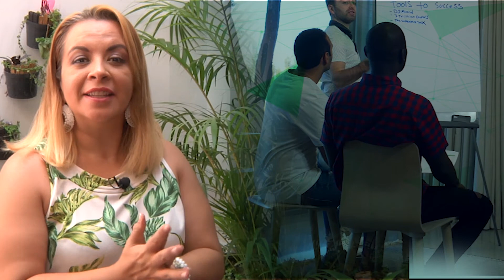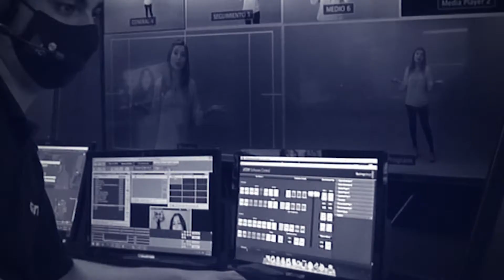PERSONAJES CON EL SEÑOR ALCALDE DE SABANETA SANTIAGO MONTOYA, FECHA 11 MAYO 2021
Dejaré claro que si hay más toques de queda no estaré de acuerdo: Santiago Montoya alcalde de Sabaneta, el primer invitado del año en Personajes con Juan Pablo Vélez.